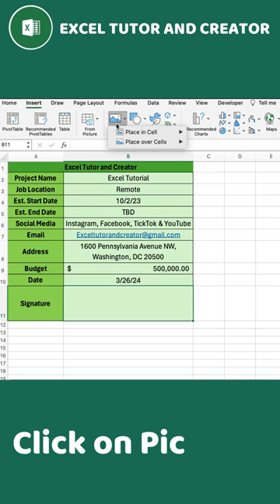Adding Signature in Excel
Did you know you can do this in your Excel spreadsheets?!